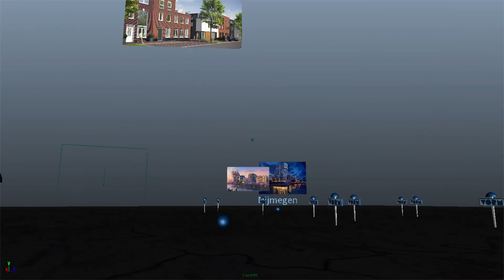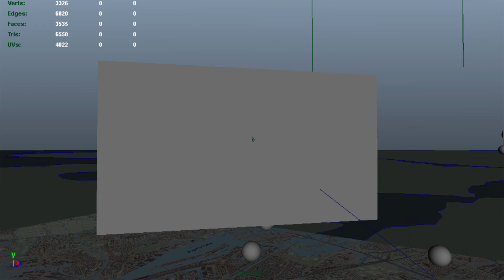Vorm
Huiswerk les 9